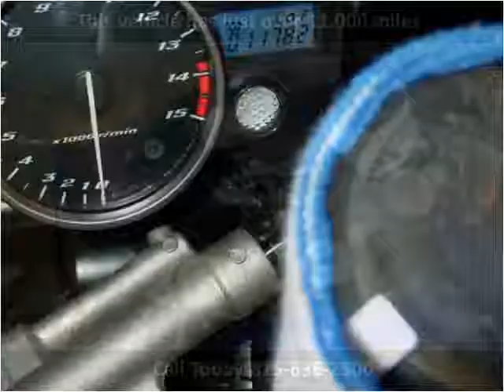2006 Yamaha YZF-R1 Used Cars Chicago IL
This 2006 Yamaha YZF-R1 is available from Champion Motor Cars.